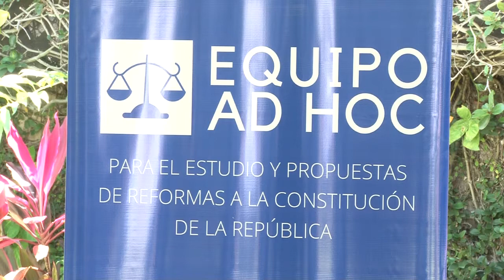Noticiero LPG 11 de agosto: Ya listo el borrador con reformas a Constitución de El Salvador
El vicepresidente Félix Ulloa habló este miércoles sobre las reformas que se contemplan en el borrador finalizado hoy. Agrega nuevos derechos, como el derecho al aire y la muerte digna, y establece que toda persona, sin distinción de género, tiene derecho a una familia.

¡Visítenos!